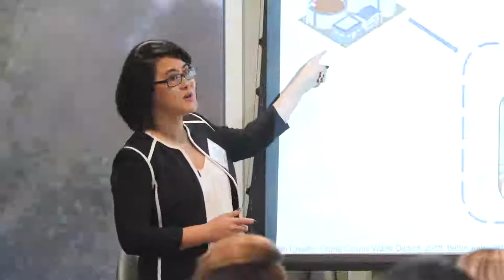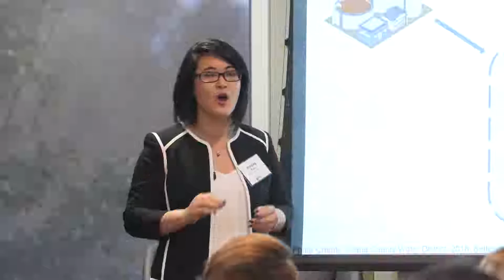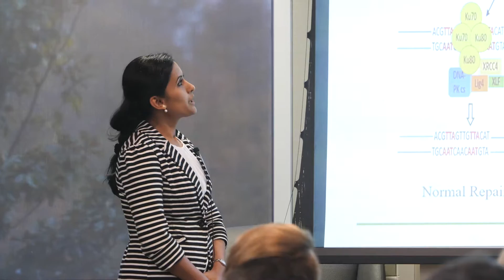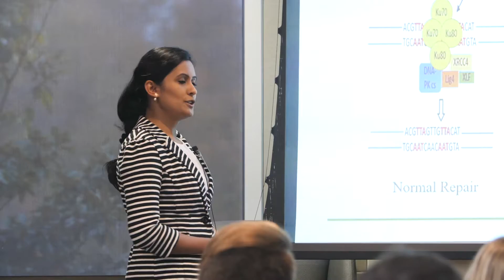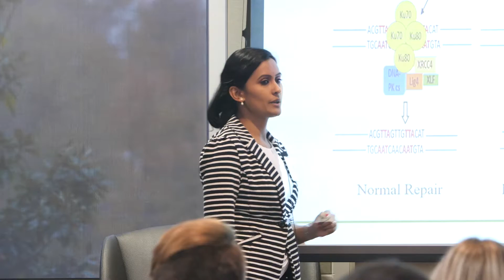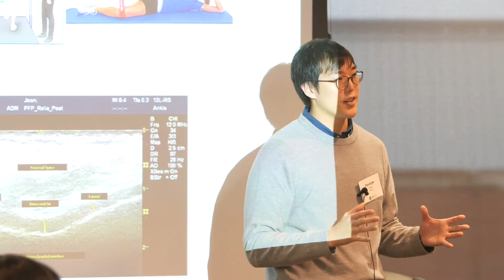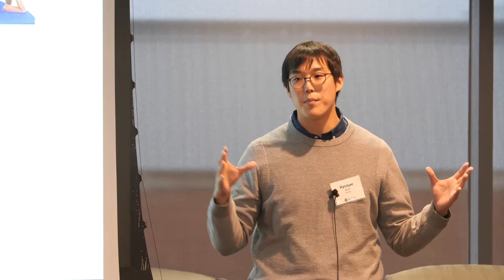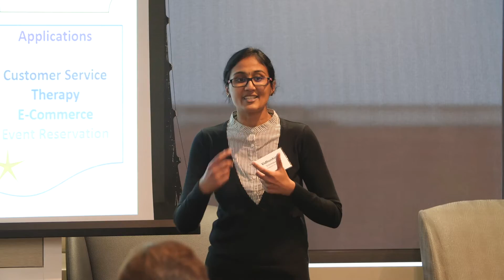UNCC 3MT 2018